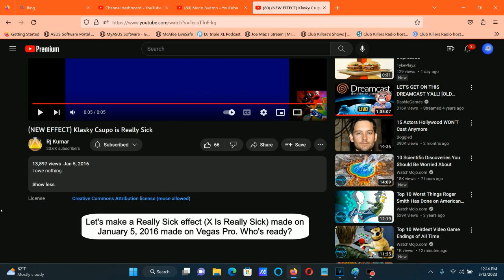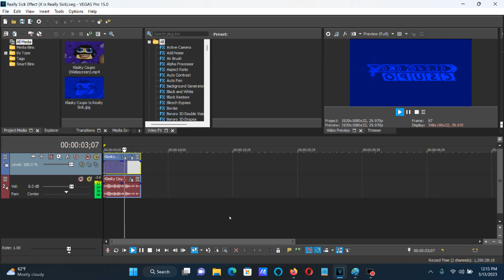How To Make Really Sick Effect (X Is Really Sick) On Vegas Pro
Sorry if the last part says "Night Out" soundtrack being played, but I didn't put it.

How To Make Really Sick (X Is Really Sick):

(VideoFX)

1st: Pan/Crop - Flip Horizontal

2nd: Channel Blend - RGB to BGR

3rd: TV Simulator - Line Sync 0.7500

4th: Color Corrector (Secondary) - Rotate Hue: 232.653

(AudioFX)

1st: ExpressFX Distortion - [Sys] Mangle

2nd: Pitch Shift - Twelve Semitones Down (A17)

3rd: Pitch Shift - Twelve Semitones Down (A17)

4th: Bitcrusher - Really Sick

After sticking with a default preset, let's customize one adjustment below.

Distortion Type: 1st
Drive:           0.0
Bit-Depth:       24
Downsampling:    20

(NEW EFFECT) Klasky Csupo is Really Sick

How to make X is Really Sick